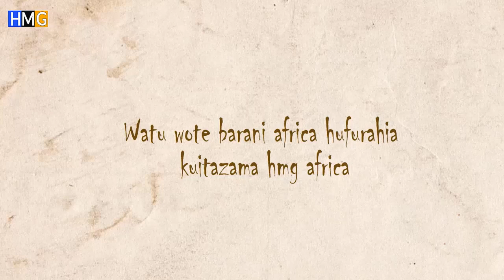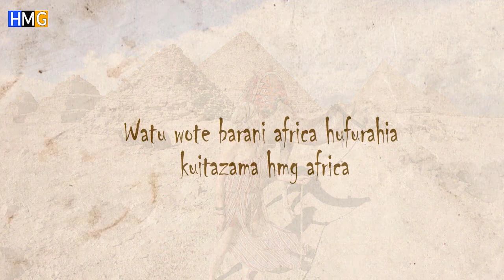Ifahamu Misri ya kale iliyowahi kuwa dola kubwa ya maajabu